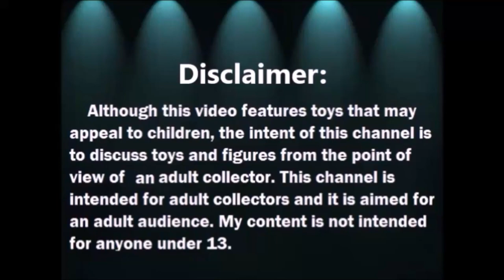Abriendo Bolsitas con Laurita: Ropa para Jem and the Holograms